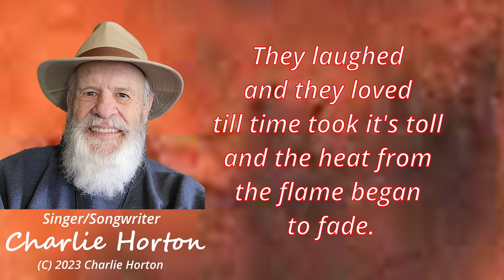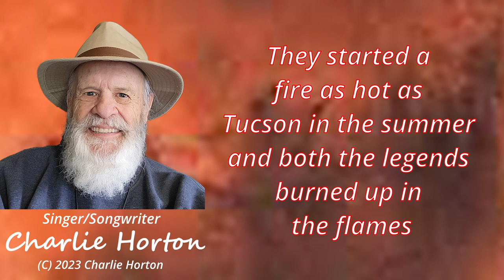A Legendary Lady